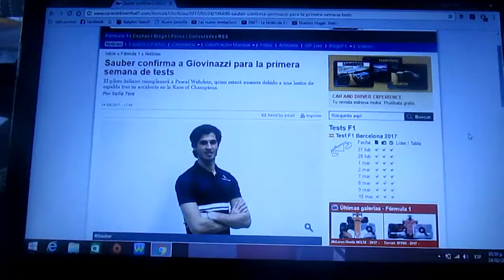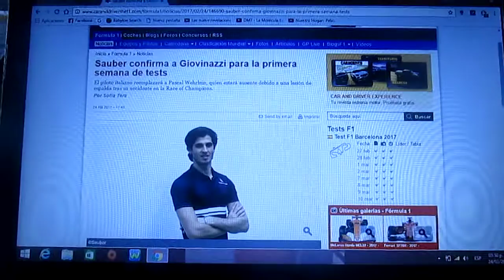Antonio Giovinazzi será el sustituto de Pascal Wehrlein para el inicio de la pretemporada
El joven piloto italiano Antonio Giovinazzi sustituirá a Pascal Wehrlein en el inicio de la pretemporada 2017 de la F1,el alemán no podrá estar presente por una lesión en la espalda ocurrida en la pasada edición de la ROC disputada en Miami